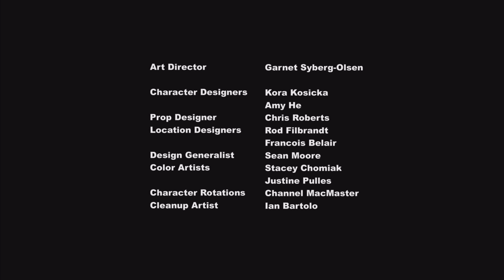Littlest Pet Shop Season 4 Episode 2 Pitch Purrfect Full Episode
Brand new Littlest Pet Shop season 4 episode 2 Pitch Purrfect Full Episode on English